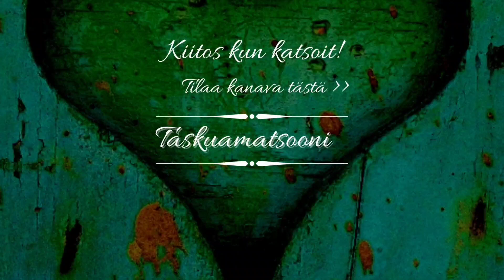Painonpudotusprojekti kuulumiset viikko 1 - Taskuamatsooni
Painonpudotus projekti etenee ja ei ihan mutkattomasti. Kerron tässä videossa mitä haasteita olen kohdannut ja miten aion ne voittaa.

Tervetuloa mukaan katselemaan videota ja lämpimästi tervetuloa kanavalle! Ota ihmeessä Taskuamatsooni tilaukseen samalla kun täällä olet. 😉